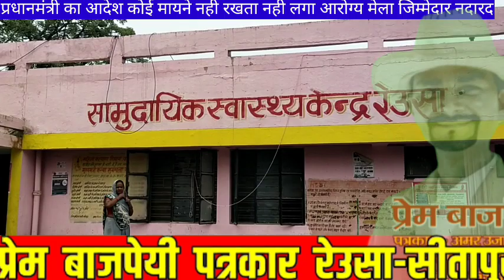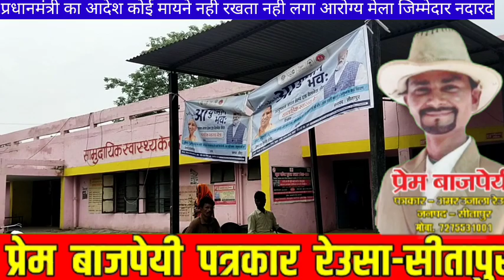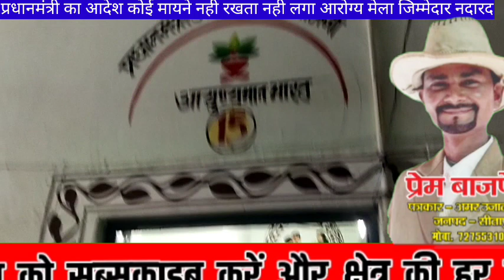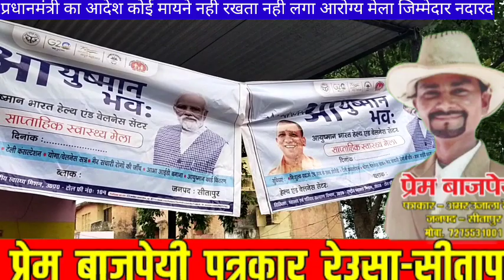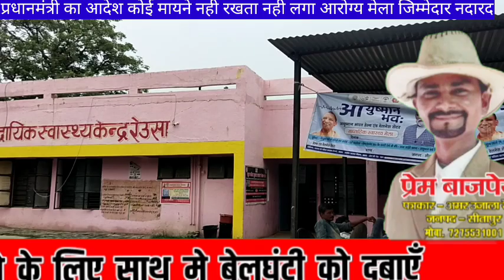सीतापुर प्रधानमंत्री का आदेश वेअसर रेउसा सीएचसी में नही लफ मेला जिम्मेदार नदारद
रेउसा(सीतापुर)प्रधानमंत्री के जन्म दिवस के अवसर दिशानिर्देश थे कि रविवार को सरकारी अस्पतालों में आरोग्य मईले का आयोजन किया जाय।हर जगहो पर आयोजन भी हुए।पर सीएचसी रेउसा में जिम्मेदारों के लिए आदेश प्रधानमंत्री का वेअसर रहा।नही लगाया गया मेला।अंग्रेजी हूकूमत्कायम रही संडे की छुट्टी मनाई जिम्मेदारों ने।वही अधीक्षक रूम से लेकर,ऑफिस में ताला लटकता रहा।जिम्मेदार नदारद रहे।बरौली के आशीष पांडे बोले उये थे अस्प्ताल पता चला था आज आरोग्य मेला लगेगा, हर डाक्टर मिलेंगे।पर यंहा तो कुछ भी नही,अधीक्षक भी नही मिले। सरकार की मनसओ,योजनाओं को पलीता लगाने का काम जिम्मेदार कर रहे।जंहा स्टाल,काउंटर लगने चाहिए था,चहल पहल होना चाहिए,कुछ भी नही।वही सीएचसी प्रभरी विकास मिश्र का फोन मिलाया गया जानकारी हेतु पर वेल जाती रही,फोन नही उठा।सवालिया निसांलग रहे जिम्मेदारों पर मेला न लगना लोगो की जूबानी बना हुआ।